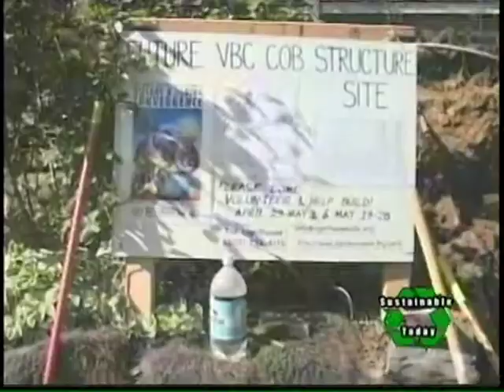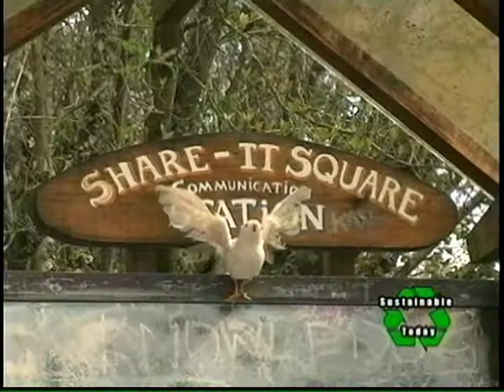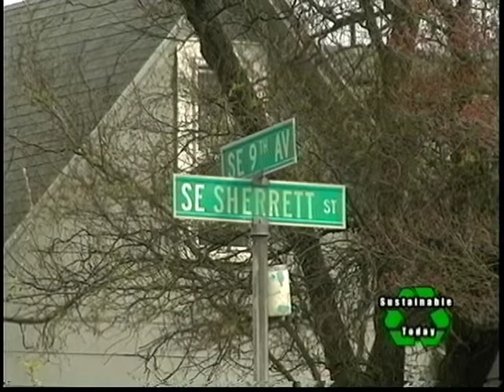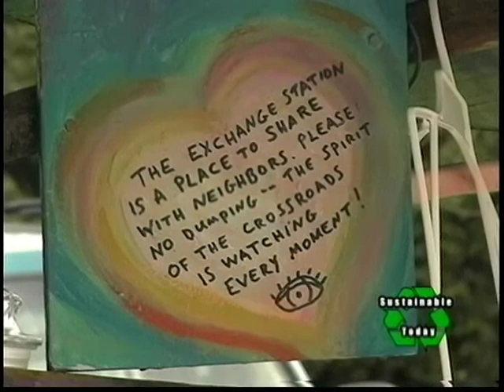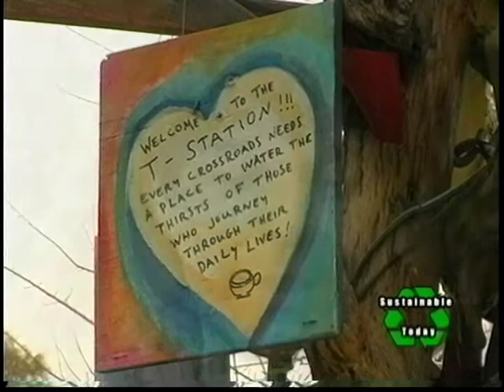Sustainable Today: City Repair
The City Repair Project is a non-profit organization that encourages, educates and executes neighborhood unification projects such as community spaces and places for people to gather and interact. ...